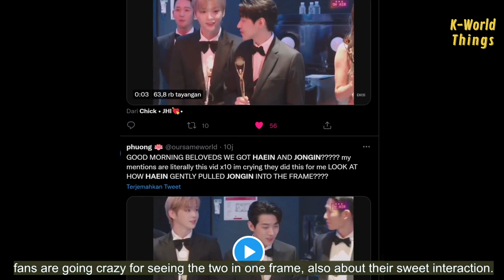Jung Haein taking care of Jongin ‘Kai’ made fans excited to see their interaction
Today, the word ‘Jongin’ is trending on twitter because many fans capture a sweet interaction of Kim Jong-in, or better known as Kai, with Jung Hae In.

However, after watching the clips, fans are going crazy for seeing the two in one frame, also about their sweet interaction. It was seen that they were ready for a photo session. When they were asked to come closer, Jung Hae In noticed someone in the back. Then he left his place, asked and pulled Kim Jongin to come closer and make sure that Kai would be seen in the picture.

Jung Hae In sweet action is getting praised by fans, as Jung Hae In himself is an introverted person, but he always takes care of people around him. And here, he gave up his place so he could step back and reach out to Jongin.

Do you agree that Jung Hae In care for others is the sweetest?

jung haein ang jongin cute interaction at bluedragon series 2022, jung haein and exo kai, jung hae in interaction with idol, jung haein, jongin, kai,exo,